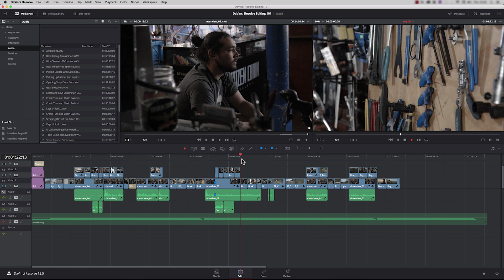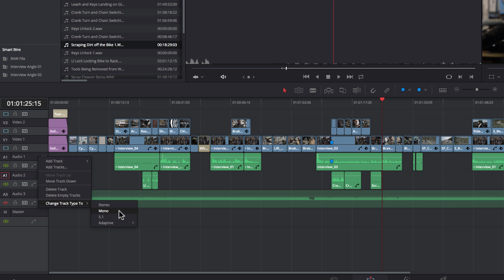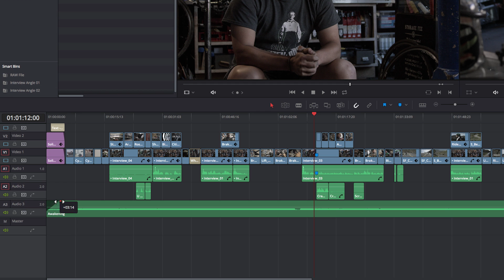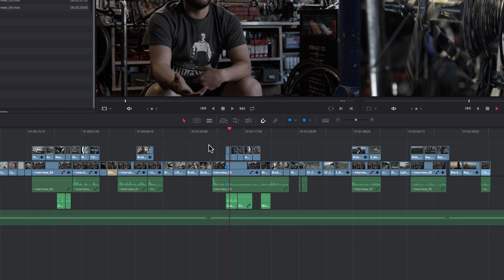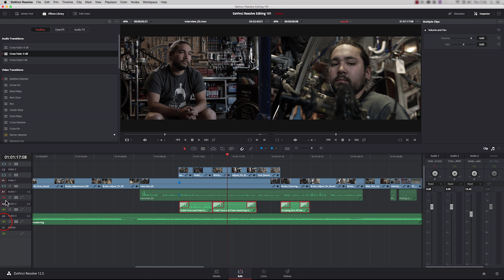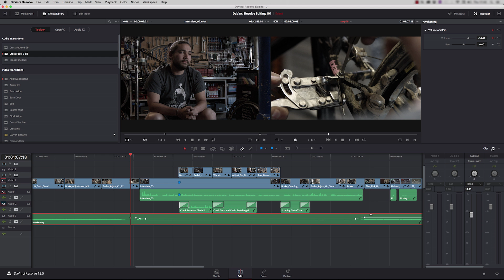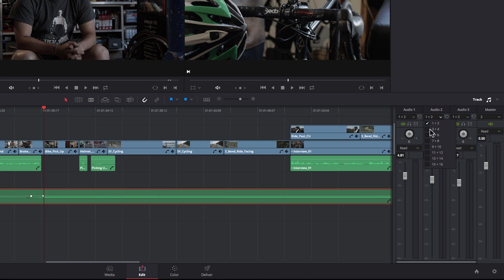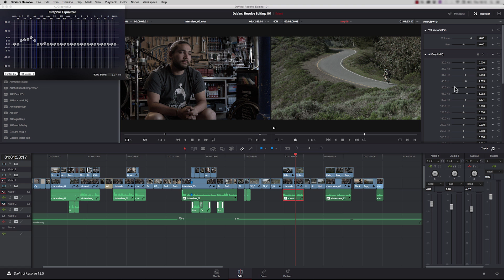RESOLVE EDITING 101 05. - Working With Audio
In the fifth episode of our exclusive 10-part tutorial series on how to edit video with Resolve, Darren Mostyn from Online Creative looks at working with audio.